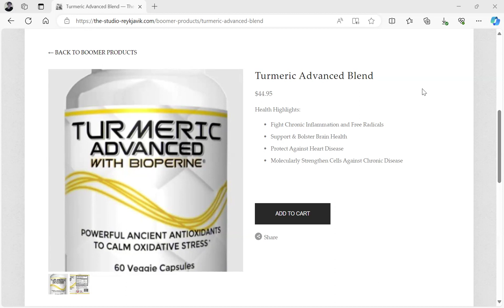The Studio - Reykjavik (Turmeric) by Dr. Paul Cottrell